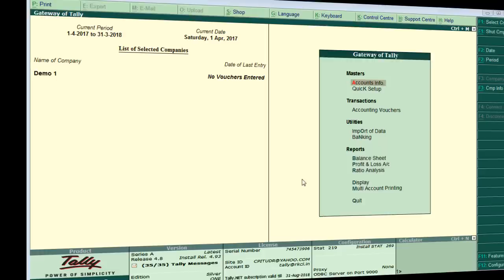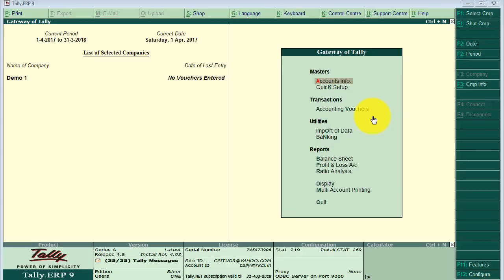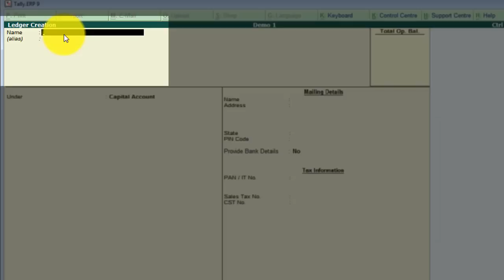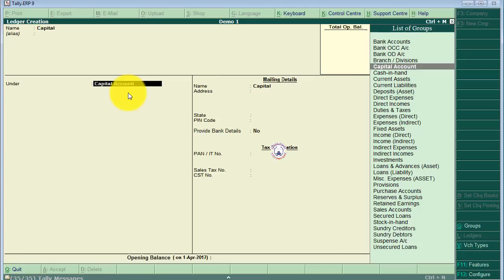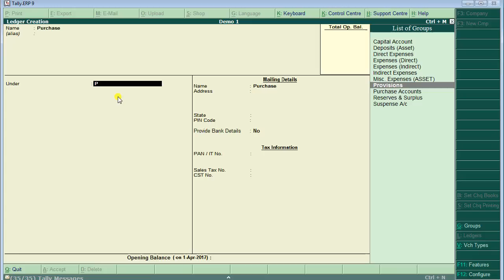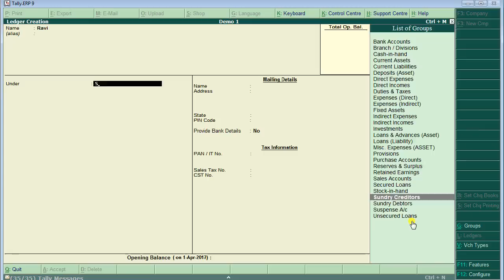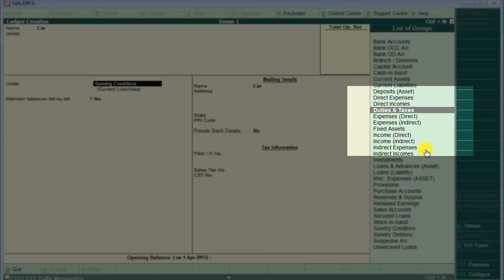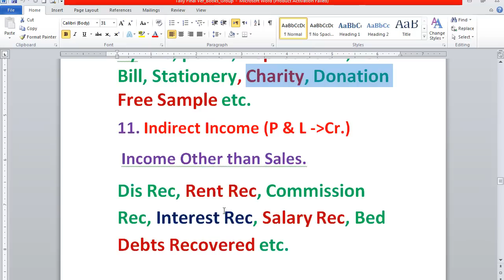Tally Groups for Ledger Creation Tally ERP 9 Day-4 in Hindi |Tally Group Concepts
Learn Tally Erp 9 Concepts of  Group in Tally, how to use groups for Ledger Creation in Tally, Step By Step Hindi Tutorial. Learn How to Create  Ledgers in Tally or create masters in tally, Why Tally Groups are Most Important to Learn basic tally Accounting, Applicable for all types of Tally versions i.e. tally 7.2, tally 9 or tally ERP 9, the tally for GST, tally ERP release 6.1.  Learn what is groups in tally. This is a Full Hindi Tutorial with a practical Approach to Learn Tally Software Concepts.

Have a Nice Day!!!  Happy Learning!!!  Keep Learning!!!

Watch All Day by Day Video::-